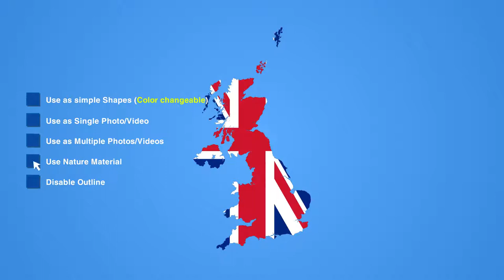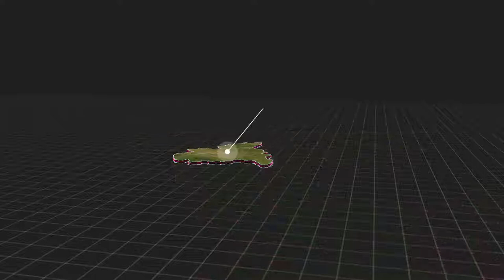The UK Map Kit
4K UHD Resolution